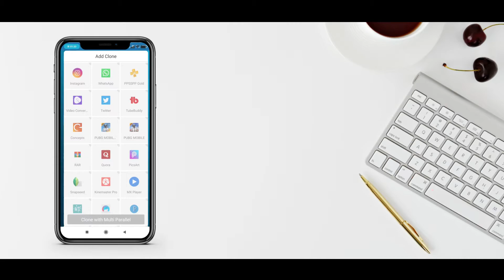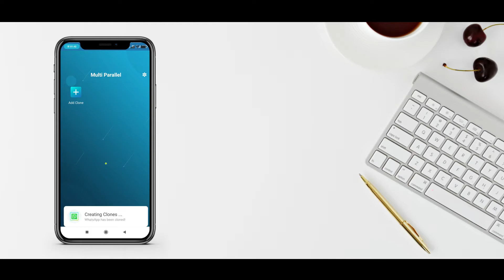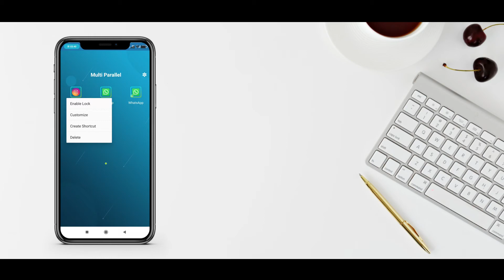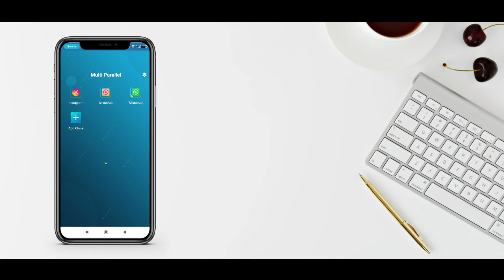How to make UNLIMITED duplicate of any app | app clone kaise kare | Best clone app pro version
Ek phone me bahut saare same apps kaise chalaye {NO ERRORS}. Use many same apps in one phone.

This is far better than dual apps because this trick can make not only dual apps but also unlimited multiple apps.